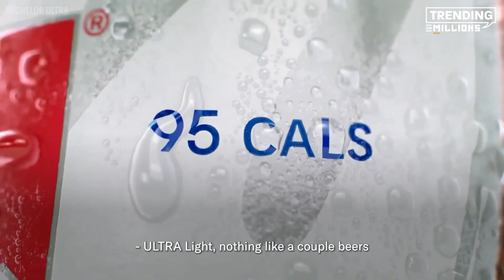Trending on MILLIONS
Each week hundreds of Brands are Trending on MILLIONS Watchparties. Brands are able to connect to customers directly through the world's most influential athletes. When brands work with MILLIONS they get an Influencer Campaign, Social Media Campaign and Commercial all in One.